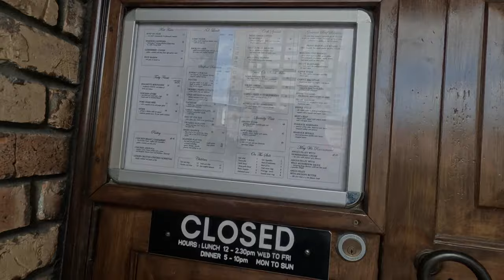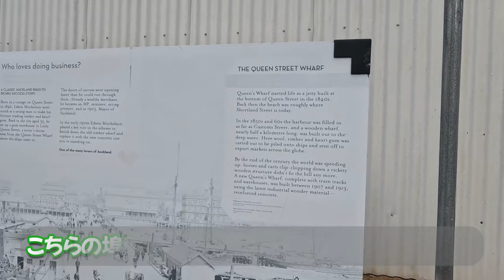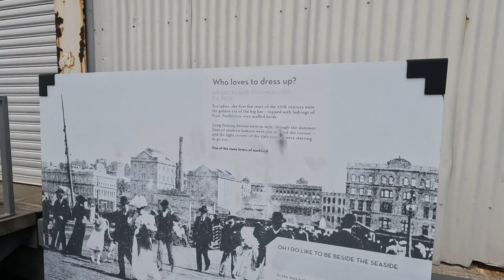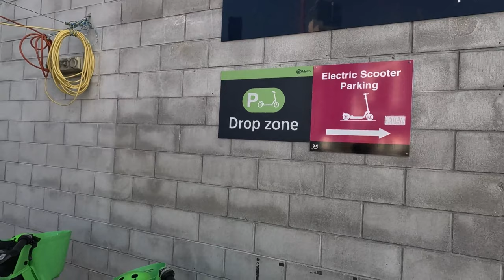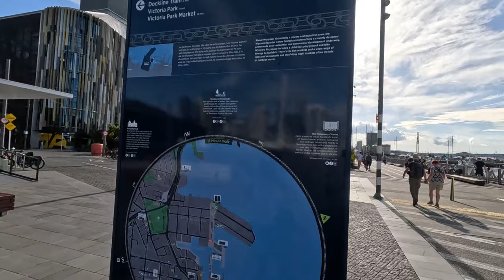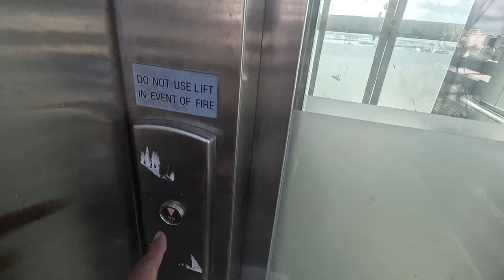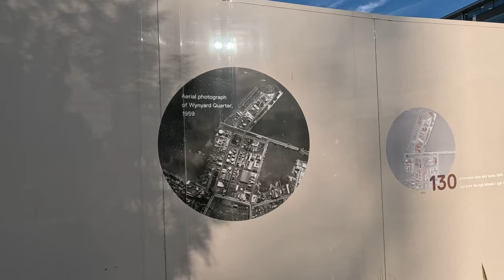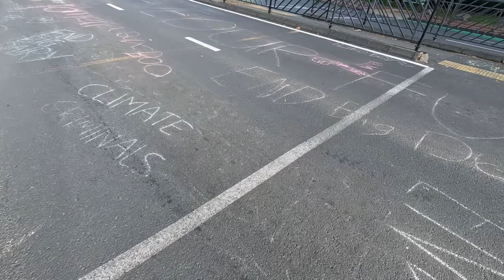ニュージーランド オークランド市内観光 【おしゃれなウォーターフロント バイアダクト・ベイシン 街歩き】 リアル地球みっけ旅 19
ニュージーランド オークランドの市内観光で中心部からウォーターフロントにかけて街歩きします。
コースは、スカイタワーからビクトリアストリートからクィーンストリートを通ってブリトマート駅へ。クィーンワーフの先端まで行き、コマーシャルベイで一休み、プリンセスワーフでニュージーランドのヨットやクルーザーを見て、バイアダクトハーバー、ワインヤードクォーターの先端へ。帰りにニュージーランドのMicrosoft、IBM、RICOHのビルを見ながら、ヴィクトリアパークを見て元の地点に戻りました。半日程で観光できるコースです。
ウォーターフロントは、オシャレなお店、レストラン、歴史的建造物があり、海と埠頭、ハーバーに囲まれ沢山のクルーザーやヨット、大型客船などを見ることができるオークランドで一番素敵な観光スポットの一つです。

次回のニュージーランド オークランド編もお楽しみに！

■チャプター
00:00 オープニング
00:25 Victoria St.　ヴィクトリアストリートを歩く
01:34 Queen St.　クィーンストリートを歩く
04:11 Queen Wharf　クィーン埠頭
09:29 Commercial Bay　コマーシャルベイ ショッピングモール
11:12 Princes Wharf　プリンセス埠頭
11:58 Viaduct　バイアダクトハーバー、バイアダクトベイシン
13:13 Rolling Lift Bridge　ローリングリフト橋
14:29 Wynyard Crossing Bridge　ウィンヤードクロッシングブリッジ
15:43 Tidal Steps　タイダルステップ
16:43 Silo Park　サイロパーク
18:54 Auckland Harbour Bridge　オークランドハーバーブリッジ
19:30 Wynyard Quarter　ワインヤードクォーター
21:28 Victoria Park　ヴィクトリアパーク
22:45 エンディング

ニュージーランド海外生活 オークランドのスーパーマーケット 【地元日系スーパーやダイソーも!!】 リアル地球みっけ旅 18

ニュージーランド オークランド 【全品ローカルグルメ４選】 リアル地球みっけ旅 17

デボンポート観光 マウントヴィクトリア、タカルンガ 【ここは必須、地元民オススメの360度見えるオークランド観光】 リアル地球みっけ旅 16

ニュージーランド オークランドの宿泊【ヘリテージオークランドとアパートメント こちら一択】 リアル地球みっけ旅 15

メルボルン空港【プライオリティパスで飲食放題、ニュージーランド航空128便 B737-800、ANA SFC修行失敗談】 リアル地球みっけ旅 14

コロナ後の海外旅行計画と準備、最新の旅のノウハウ　リアル地球みっけ旅１